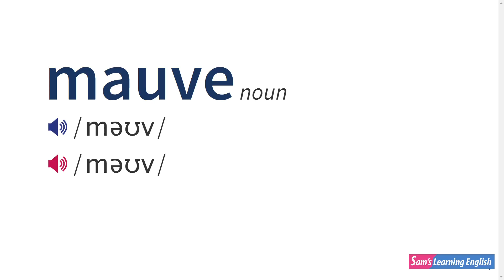How To Pronounce MAUVE In British And American English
Learn how to pronounce "mauve" in British and American English using the Oxford dictionary.

Learn British / American pronunciation with audio